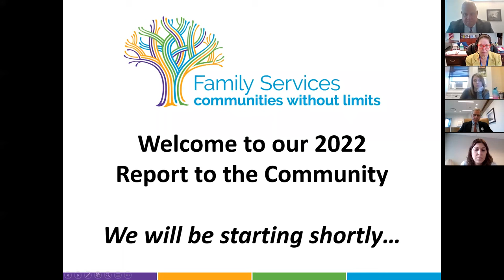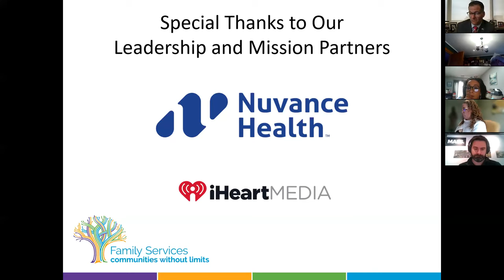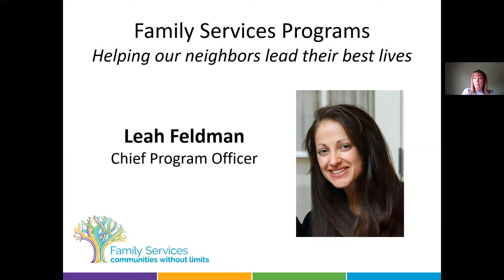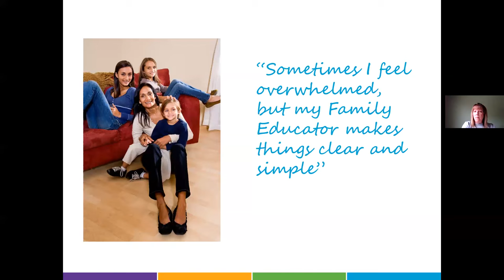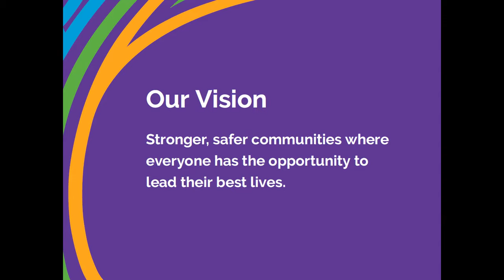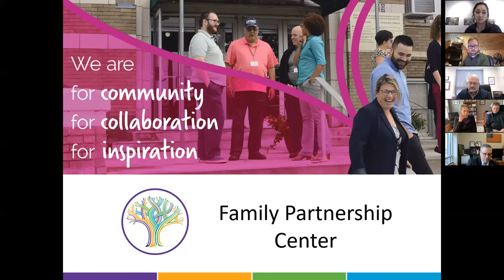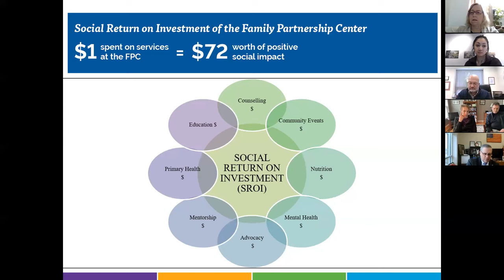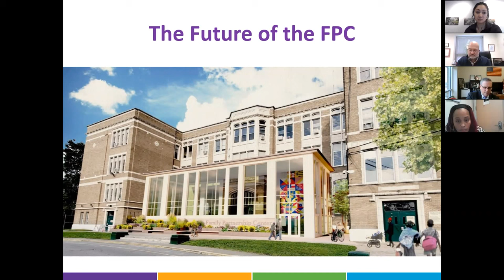Report to the Community 2022 recording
Family Services Annual Report to the Community Event - In this video recording, we highlight our successes during a challenging year and talk about our plans for 2022.  We are especially excited to share the inspiring future of the Family Partnership Center with you!